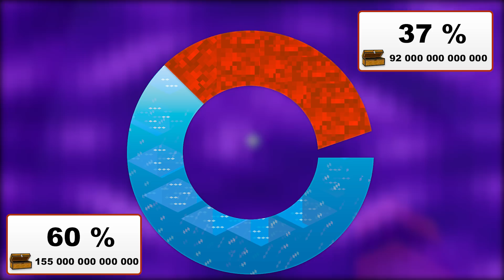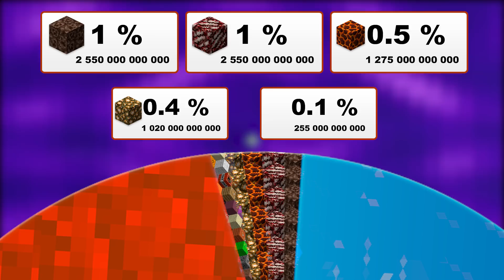НАСКОЛЬКО БОЛЬШОЙ АД ? МАЙНКРАФТ ОТКРЫТИЯ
Вы когда нибудь задумывались насколько большой ад в Майнкрафте? Есть ли у него границы? Что же на самом деле таит нижний мир? Насколько большой  ад? Это довольно частые вопросы в комментариях. Я конечно же постараюсь дать ответы на них в этом видео майнкрафт открытия. Не для кого не секрет, что нижнего мира изначально не было в майнкрафте. Нотч, всячески пытался избежать религиозных отсылок и сделать этот мир своим, особенным. В итоге, по выходу обновления он был назван «The Nether», то есть — Нижний мир.